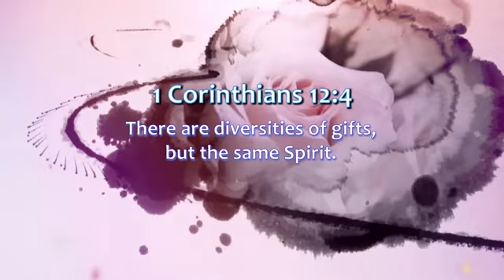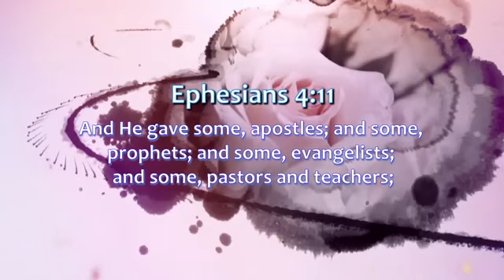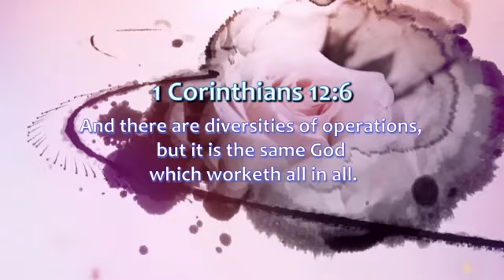AngelTV - Bride Gets Ready (Episode 13) 新妇预备整齐(13集)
。。。。。。。BRIDE GETS READY! 。。。。 。。。

                                   REPENT!